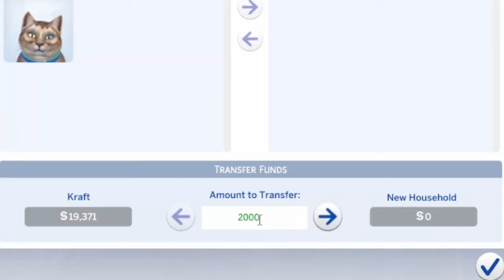I Became A Villain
Ok yeahhh I made Olivia go against her own family to benefit the Krafts...so what! We needed the money more than she did...I'm not sorry.